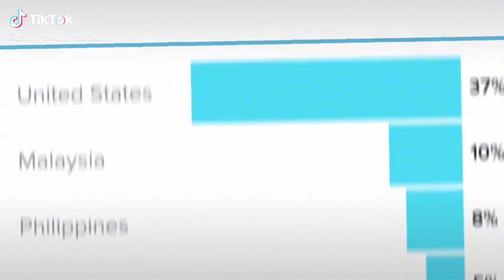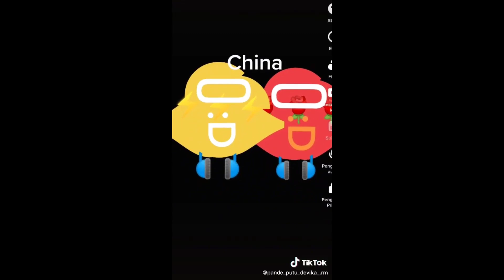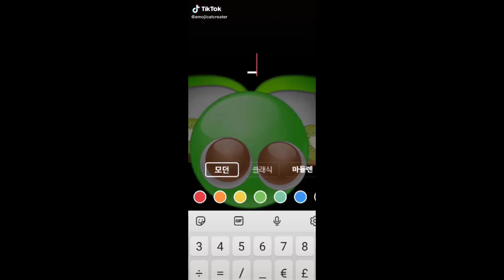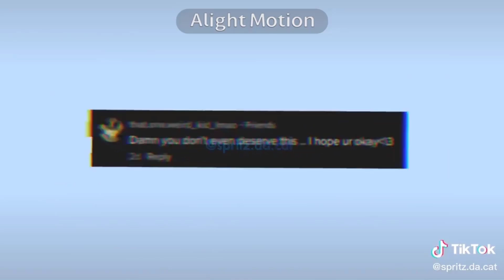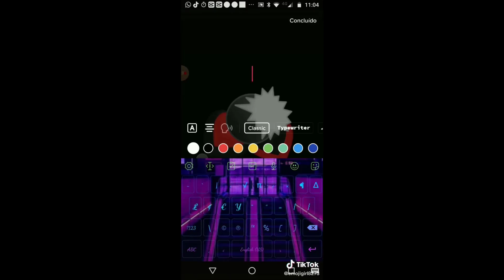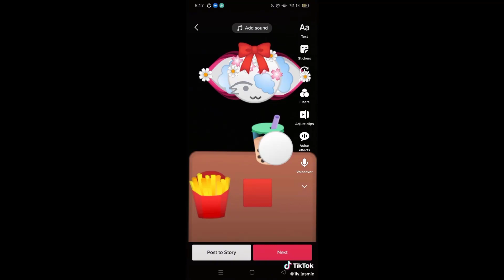Emoji Cat TikTok Compilation😸😸😸 #255